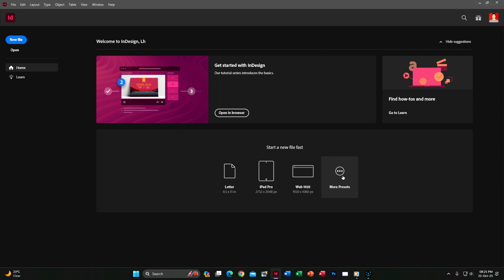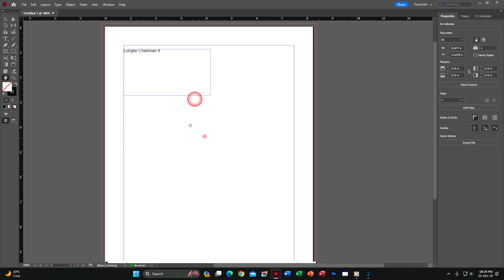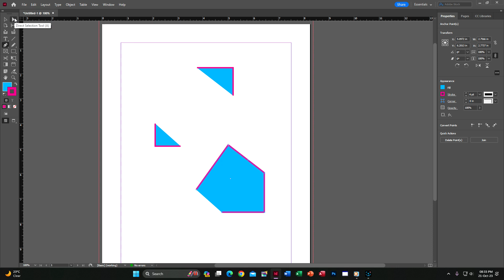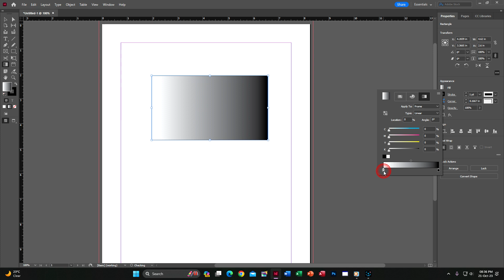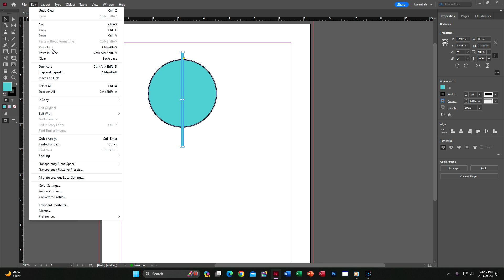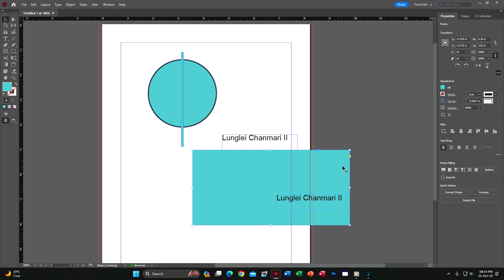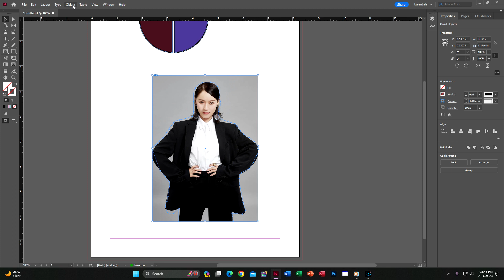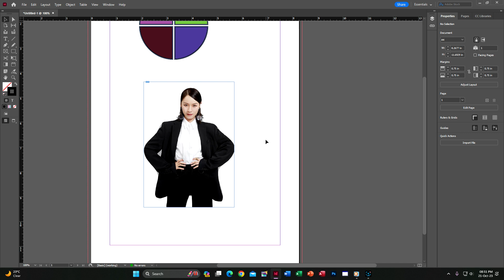Adobe InDesign Tutorial Part II - Mizo